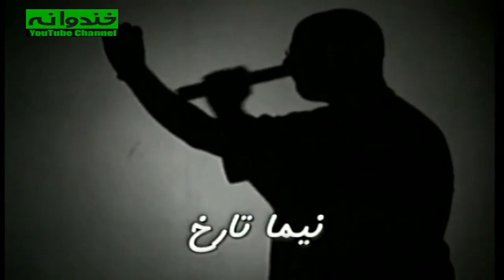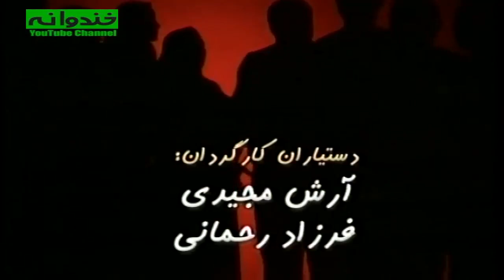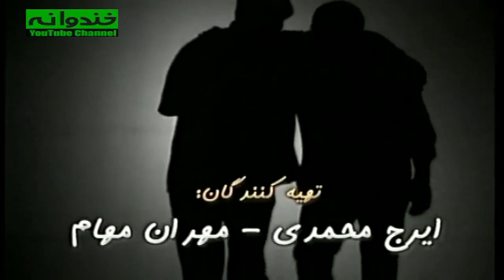سریال ایرانی کمدی من یک مستاجرم - با بازی امیر جعفری و سعید آقاخانی - قسمت ۱۹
سریال کمدی من یک مستاجرم قسمت نوزدهم| Man Yek Mostajeram Comedy Series E19
من یک مستاجرم یک مجموعه تلویزیونی طنز ایرانی است. این مجموعه در سال ۱۳۸۳ به کارگردانی پریسا بخت‌آور (همسر اصغر فرهادی) و نوشته شادمهر راستین با بازی امیر جعفری، کتایون امیرابراهیمی، ریما رامین فر، نگار فروزنده، سپند امیرسلیمانی و سعید آقاخانی پخش شد. این مجموعه اولین کار حرفه ای جواد عزتی بود.

داستان سریال کمدی من یک مستاجرم 👇
این سریال درباره یک پیرزن به نام زمانه خانم (با بازی کتایون امیرابراهیمی) است که دارای یک ساختمان پنج واحده درتهران است و از خارج برمی گردد و در فرودگاه با پسری به نام مسعود آشنا شده و مسعود او را تا خانه‌اش می‌رساند. مباشر زمانه خانم خانه را اجاره داده است... مسعود مباشر جدید می‌شود و به دنبال مستاجر برای خانه می‌گردد. اولین مستاجران ناصر و همسرش نیره که ناصر، دوست مسعود و نیره از اقوام مسعود است، به همراه دو زوج دیگر در خانه ساکن می‌شوند. مسعود هم برای اینکه در خانه بماند مجبور به ازدواج می‌شود. خواهر زاده زمانه خانم با نام نیلوفر از خارج می‌آید و مسعود عاشق او می‌شود. نصف خانه مال نیلوفر بوده و مستاجران باید خانه را خالی کنند و در آن زمان پدر ناصر از شهرستان می‌آید و ...

 سریال نوستالژی و کمدی ایرانی من یک مستاجرم | Man Yek Mostajeram Serial Irani

 اطلاعات کلی سریال ایرانی من یک مستاجرم
کارگردان: پریسا بخت آور
نویسنده : شادمهر راستین
ژانر کمدی
سال ساخت: ۱۳۸۳
بازیگران سریال کمدی ایرانی من یک مستاجرم:
کتایون امیرابراهیمی
امیر جعفری
سعید آقاخانی
ریما رامین‌فر
نگار فروزنده
سپند امیرسلیمانی
بهاره رهنما
الهام چرخنده
زهرا داوودنژاد
آرش مجیدی
نیما تارخ
محسن قاضی مرادی
سروش خلیلی
مجید شهریاری
نورا هاشمی
جواد عزتی
فرشید نوابی
رضا بنفشه‌خواه

Man Yek Mostajeram Serial Irani

The brief storyline of Man Yek Mostajeram Serial Irani
This story is about an old woman named Zamaneh Khanum who has a five-unit building in Tehran and returns from abroad and meets a boy named Masoud at the airport and Masoud takes her to her house. The manager of Zamaneh Khanum has rented the house. Masoud becomes the new manager and is looking for a tenant for the house. The first tenants are Naser and his wife, Nayereh, live in the house with two other couples. Masoud is forced to get married in order to stay at this house. Zamaneh Khanum's niece, Niloufar, comes from abroad and Masoud falls in love with her. Half of the house belongs to Niloufar and the tenants have to vacate the house, and at that time Naser's father comes from another city and ...

Cast:
Katayoon Amir Ebrahimi
Amir Jafari
Saeid Aghakhani
Rima Raminfar
Negar Forouzandeh
Sepand Amir Soleimani
Bahareh Rahnama

Director: Parisa Bakht Avar

Genre: Comedy